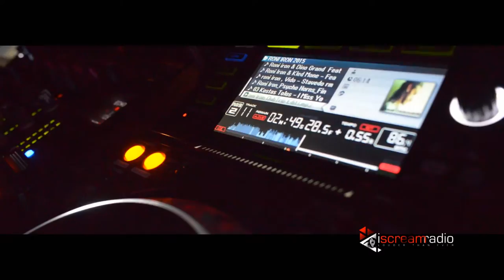Iscream Party November 2015